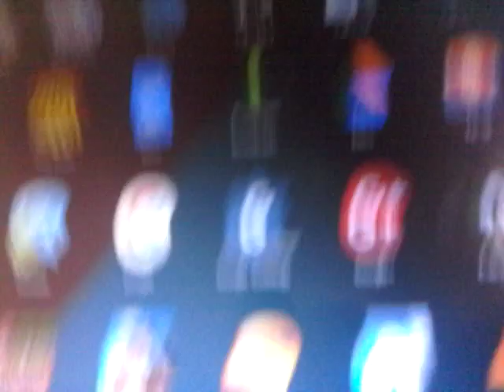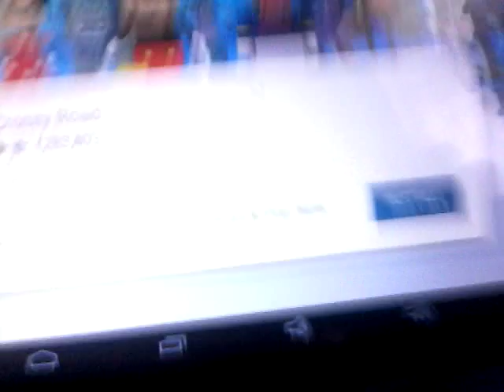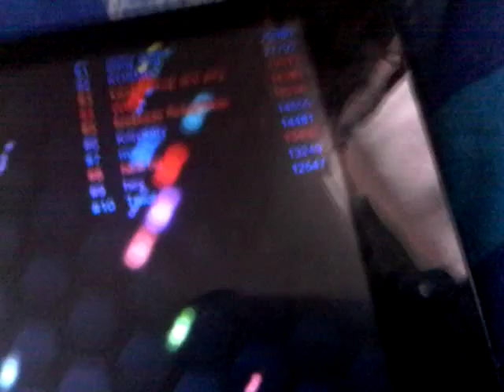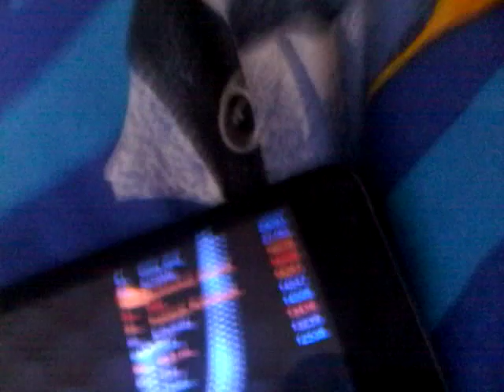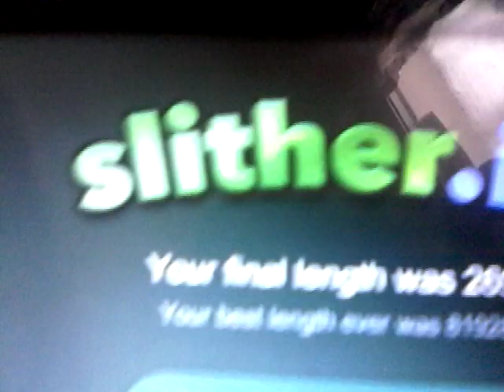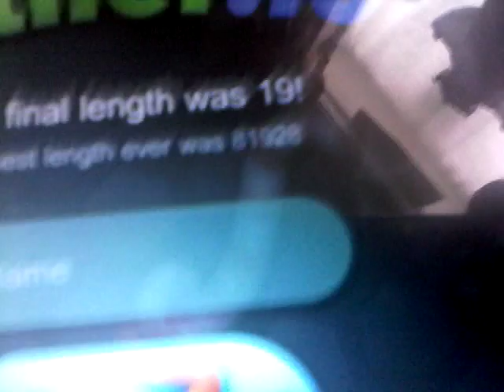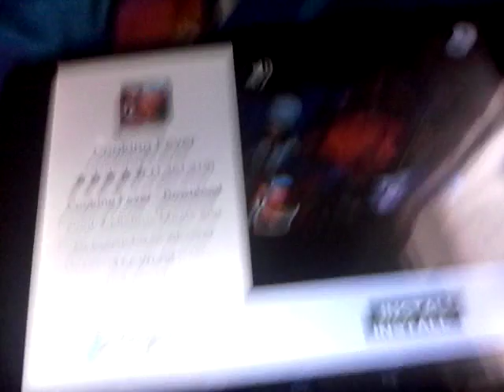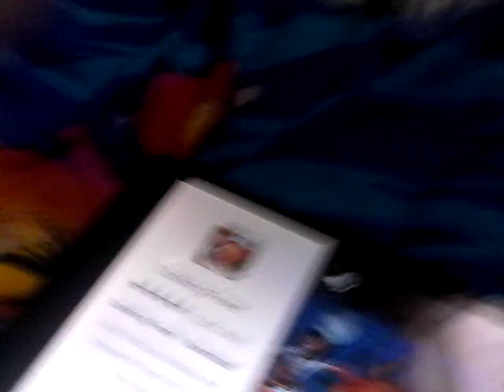18 June 2016